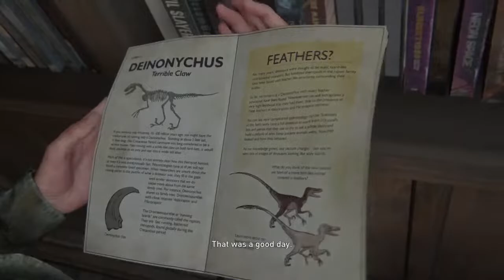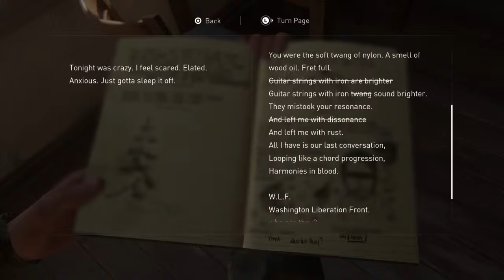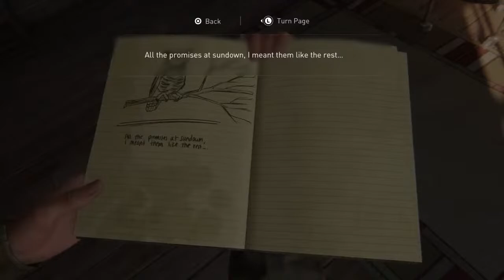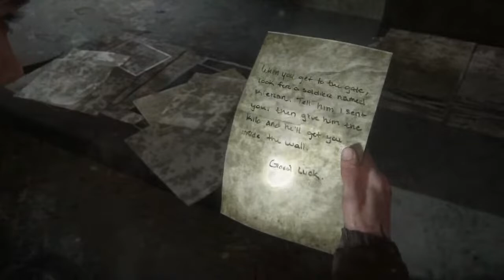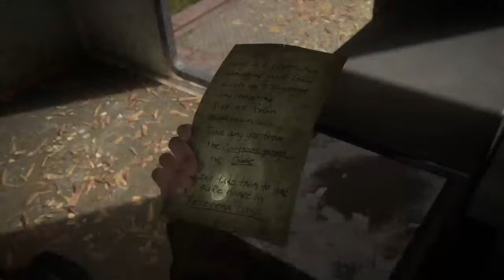The last of us 2 First ever playthrough